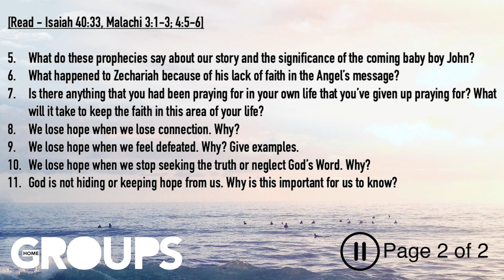Luke 1:5-25 | Home Groups | 12.06.20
Advent 2020 Series — “What We All Should Want for Christmas”
Luke 1:5-25

“In the days of Herod, king of Judea, there was a priest named Zechariah, of the division of Abijah. And he had a wife from the daughters of Aaron, and her name was Elizabeth.”

1. What is killing your hope these days? Be honest.
2. God is always preparing us for something. Name some things that you think God has been preparing you for in life.
3. What does Advent mean? Why is it important?
4.  The story of Zechariah and Elizabeth is an important one in relation to the Christmas story. Why?

[Read - Isaiah 40:33, Malachi 3:1-3; 4:5-6]
5. What do these prophecies say about our story and the significance of the coming baby boy John?
6. What happened to Zechariah because of his lack of faith in the Angel’s message?
7. Is there anything that you had been praying for in your own life that you’ve given up praying for? What will it take to keep the faith in this area of your life?
8. We lose hope when we lose connection. Why?
9. We lose hope when we feel defeated. Why? Give examples.
10. We lose hope when we stop seeking the truth or neglect God’s Word. Why?
11. God is not hiding or keeping hope from us. Why is this important for us to know?